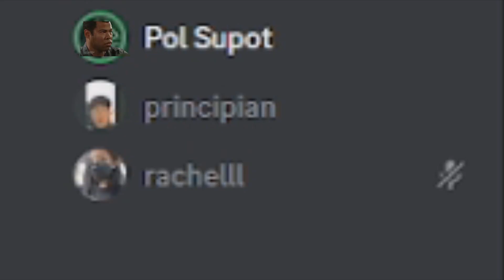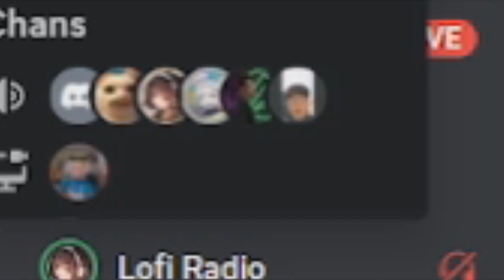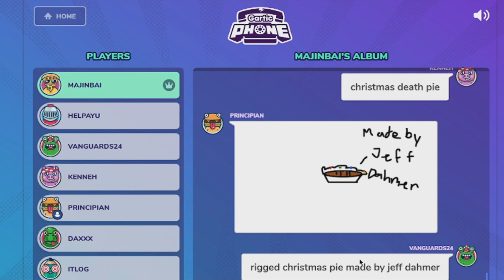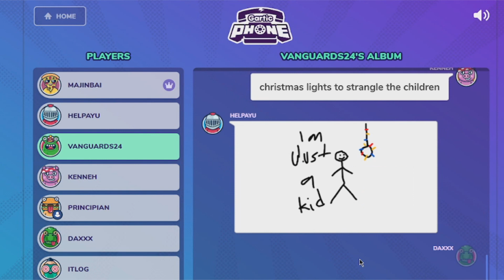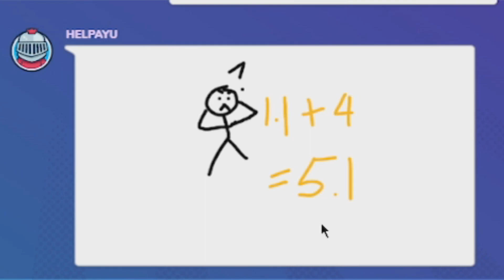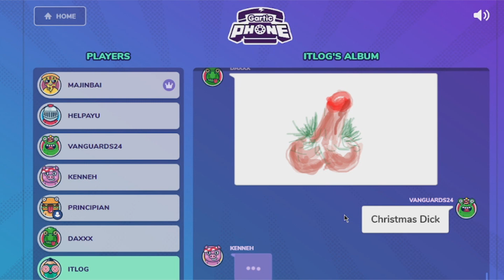Gartic Phone - ETIT (tagalog funny moments)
Jet: NO LINK!

HOY! ANONG GINAGAWA MO DITO?!